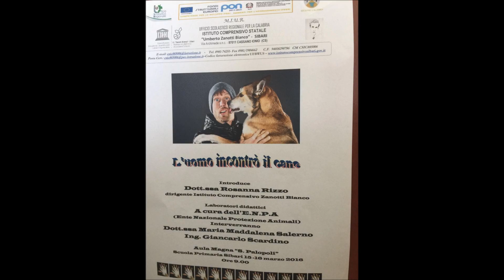13 contro il randagismo